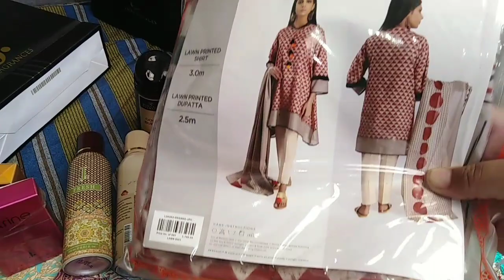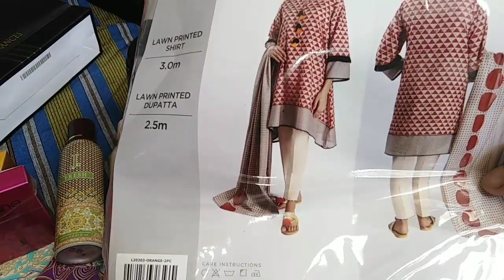J. Fragrance Shopping Khadi Warda Shopping.J. Shopping